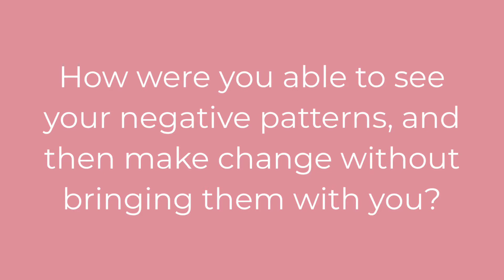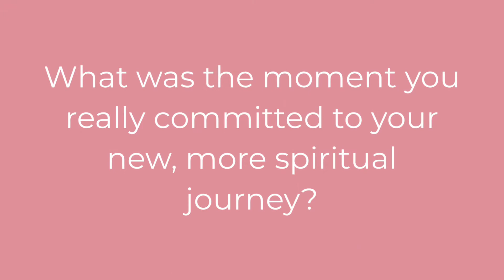From Physical To Spiritual Fitness: Beating Trauma & Finding Your True Self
⭐ Get more tips and find support from our community of creatives!

Life is a journey, and so is finding your true self. It has a lot of twists and turns, and it requires a better version of us to navigate it. And getting to that version of us means facing and overcoming trauma, and building up our spiritual fitness.

For today’s guest, transitioning to spiritual awakening required her to move away from her bodybuilding career.

We’ve all had times when we were entangled and immersed in a certain part of our lives that it takes everything from us. Whether out of competitiveness, intense focus, or sheer commitment – it’s easy to dive into a lifestyle and activities that keep us so preoccupied, it might be keeping us away from our spiritual fitness.

What happens then? Well, we become less and less in touch with our true selves. We might be getting forced into a life that we don’t even want, or might be living our childhood trauma when we should be OVERCOMING trauma.

Losing our balance and getting ourselves too immersed in something that’s untrue to our real selves can be detrimental. It can scar us even more than we already have been scarred by our traumas, and brings us even further from fulfillment.

Finding your true self and gaining spiritual fitness is a journey, and it goes hand in hand with overcoming trauma – even those that are deep-seated in our consciousness.

Keep watching this video to see how physical fitness paved the way for the spiritual fitness of today’s guest, and gain inspiration for how you might gain yours.